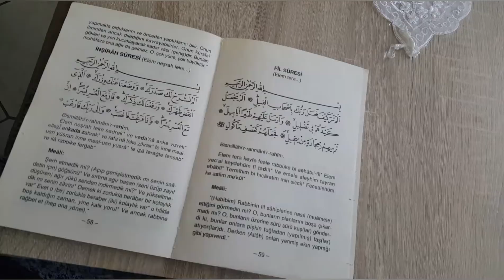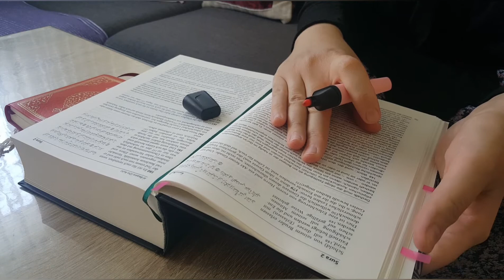VLOG#4: A DAY IN RAMADAN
A day in Ramadan.